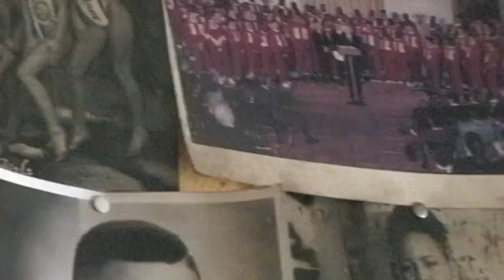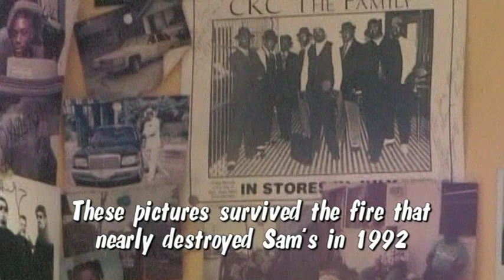Sam's BBQ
Legendary BBQ shack on Austin's east side-